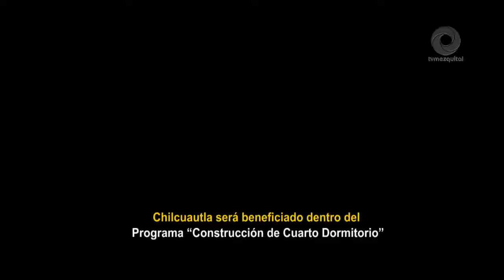Chilcuautla será beneficiado dentro del Programa “Construcción de Cuarto Dormitorio”